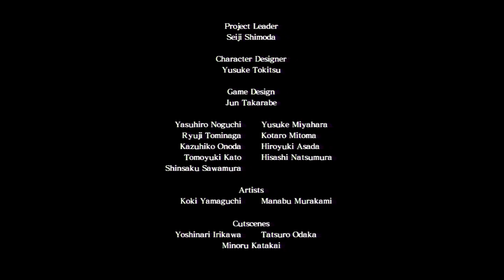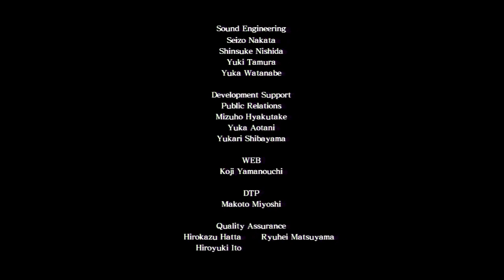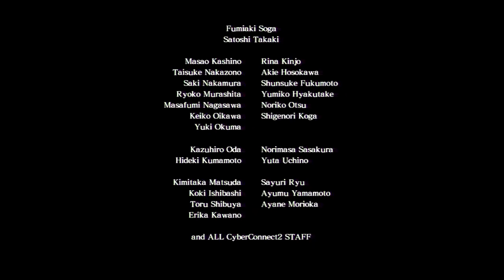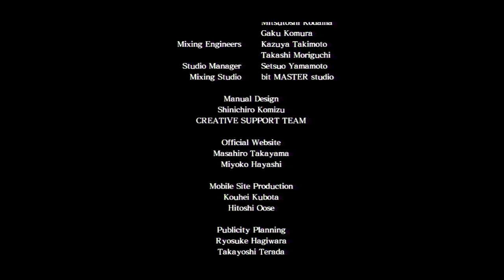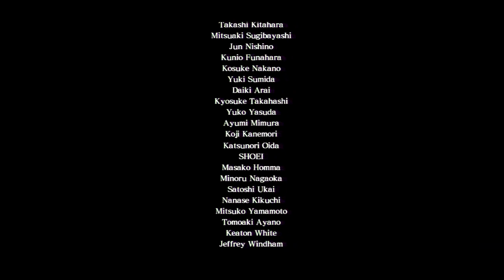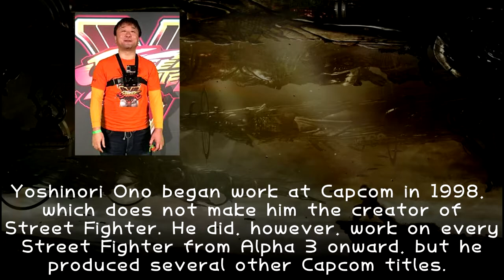Asura's Wrath w/ UDJ and TheNSCL - Lost Episode 1 - Crossed Over Crossover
Asura takes on a familiar face...and promptly begins smashing that face into the dirt.